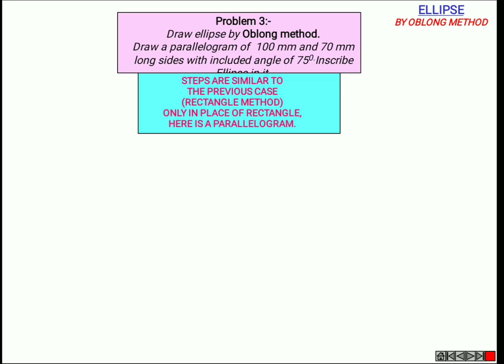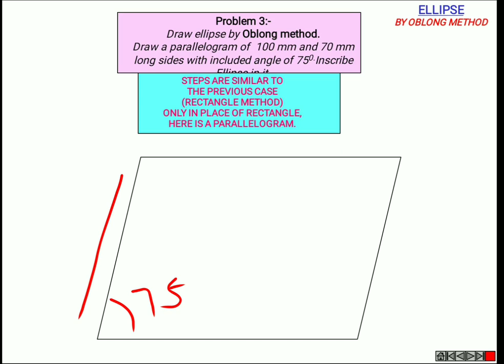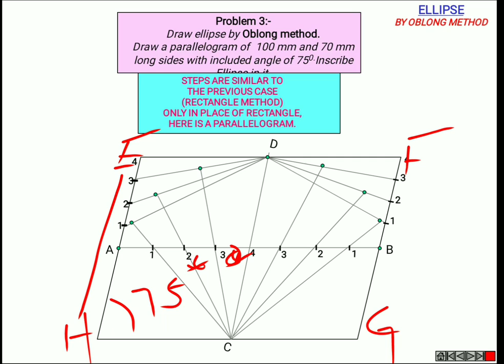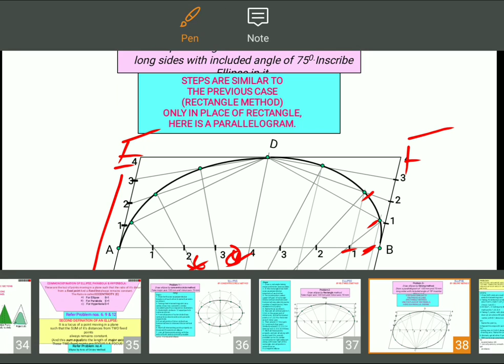(In Hindi) How to draw Ellipse in Parallelogram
How to draw an ellipse, Methods of construction for an ellipse, Oblong Method for ellipse, Rectangle method of an ellipse, Inscribing ellipse in a rectangle, Engineering Graphics, Engineering Drawing, Technical Arts, Ellipse through passing through three points, How to pass an ellipse through three points, How to inscribe ellipse in a parallelogram